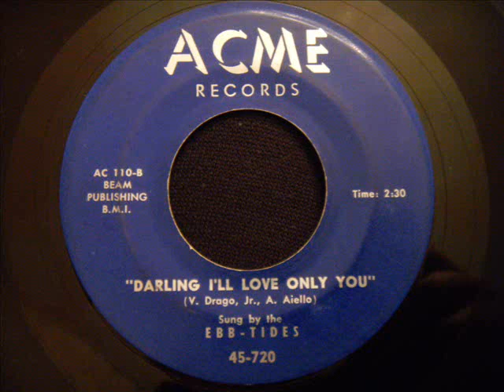Ebb-Tides - Darling I'll Love Only You - Classic NY Doo Wop Ballad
Great ballad, and a rare one too